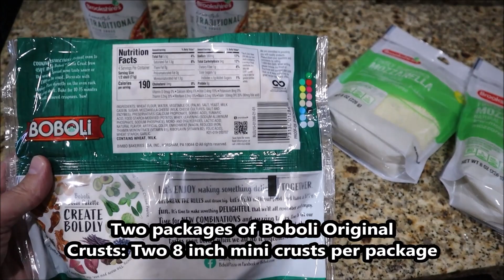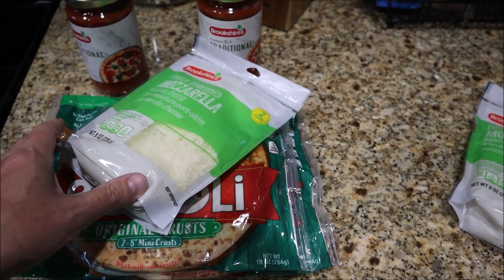Personal Pizza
The Gunters - Easy Mode Cooking: Personal Pizza

Thanks to Boboli for doing all the hard work and making this recipe super easy and quick!

You can use whatever toppings you want to make it a true personal pizza.

This recipe yields 4 personal pizzas.

Ingredients

Two packages of Boboli Original Crusts: Two 8 inch mini crusts per package

Two 16 ounce jars of Traditional Pizza Sauce

Two 8 ounce bags of Finely Shredded low-moisture mozzarella cheese

Whatever toppings you like for your pizza (I used one package of fresh basil leaves)

OPTIONAL: Bottle of Extra Virgin Olive Oil (use a bit to add flavor and make the crust extra crispy)

Equipment required:

1 spoon to spread the sauce on the pizza crust

2 baking sheets

Directions:

1. Preheat your oven to 450 degrees Fahrenheit

2. Wash and dry any toppings that require it (example: basil leaves)

3. Place two pizza crusts on each baking sheet.

4. OPTIONAL: If you'd like to add more flavor and make the crust extra crispy, brush some extra virgin olive oil on the pizza crust.

5. Take a spoonful of pizza sauce and spread it on the pizza crust.  How much sauce you use is all based on your personal preference.

6. Next, sprinkle on the mozzarella cheese.  Again, how much you use is all up to you.  I prefer a nice balance of sauce and cheese.

7. Then add the toppings.   Repeat steps 3 through 7 for the other two pizzas.

8. Place the pizzas in the oven and bake for 10 to 15 minutes or until desired crispness.  Baking times will vary, so I'd check on them after the 8 minute mark.

9. Once they are done, take them out of the oven and let them cool for about 1 to 2 minutes, then they're ready to serve!

11. Enjoy!

Chapters:
0:00 intro
0:13 recipe